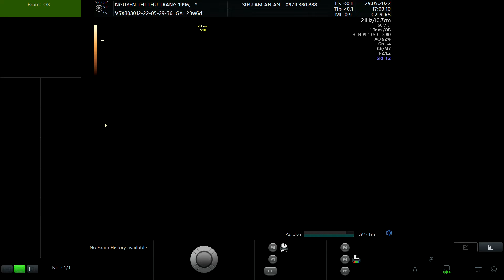NGUYỄN THỊ THU TRANG 1996